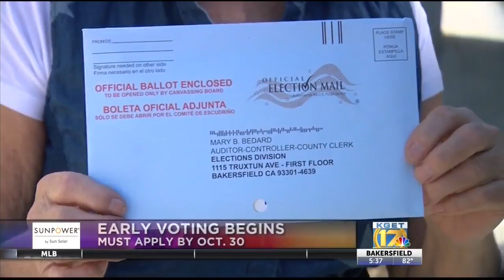Vote by Mail voting begins